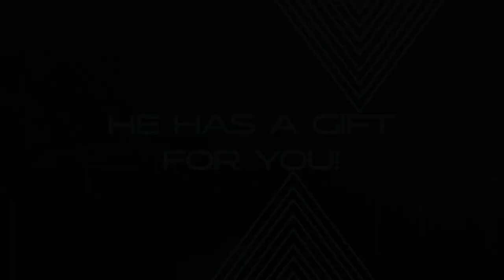BIG GIFT FOR YOU // Pastor Stephen Marshall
In order to for you to receive the great gifts God has in store for you, you will need to press in and activate your faith with Him! He has amazing blessings for your life!